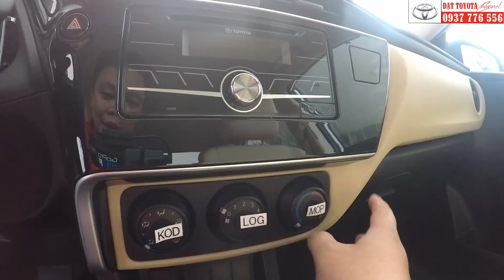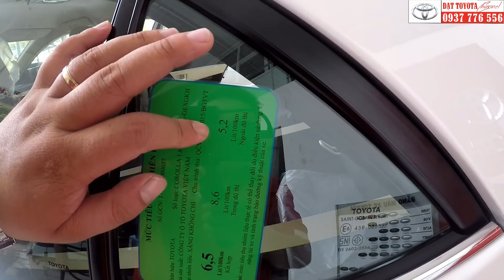Corolla Altis 1.8E CVT model 2018 số tự động - Review chi tiết thực tế tại Toyota Phú Mỹ Hưng (HD)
Vlog Số 5: Những hình ảnh thực tế của xe Toyota Corolla Altis 1.8E CVT model 2018 phiên bản số tựu động
Thông tin chi tiết quí khách vui lòng truy cập
Hoặc gọi trực tiếp số điện thoại 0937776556 gặp Đạt